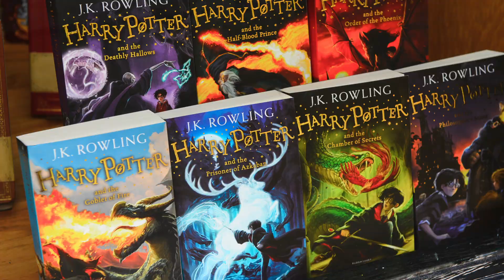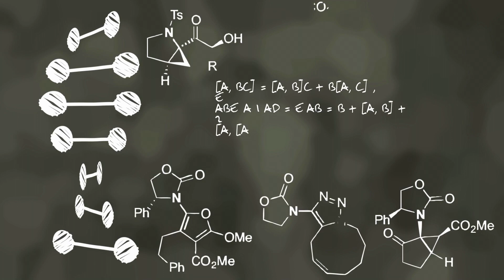She's a Scientist: Rebecca Lai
Chemistry Professor Rebecca Lai explores the science inside the Harry Potter books.